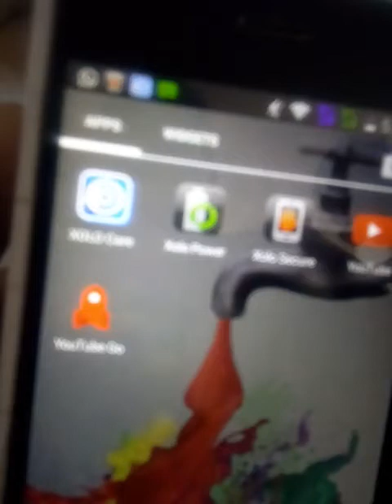Why Google launched YouTube Go APP | Maze Uadao Ab data Nahi | Special For India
Why Google  launched New YouTube Go APP | Maze Uadao Ab data Nahi | Special For India| No Internet Need ,You can Share Video easily without Internet .Watch this Video Check The Features of this YouTube Go App. SO Keep Watching